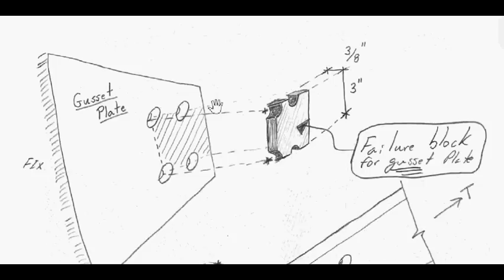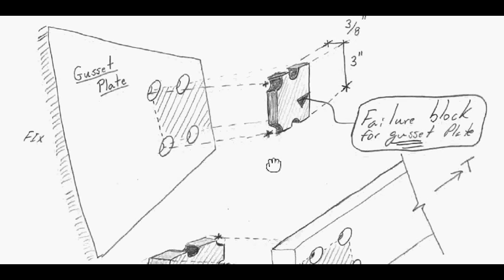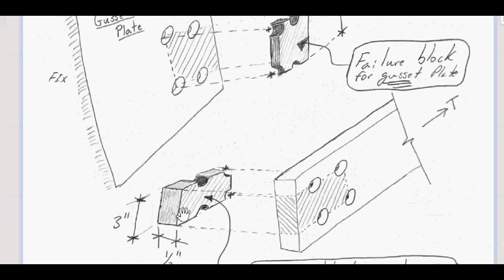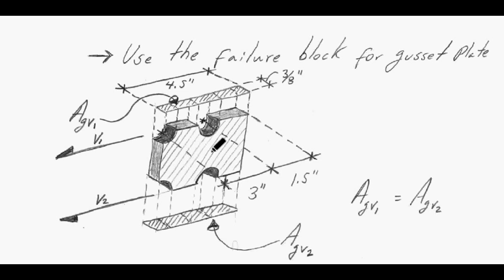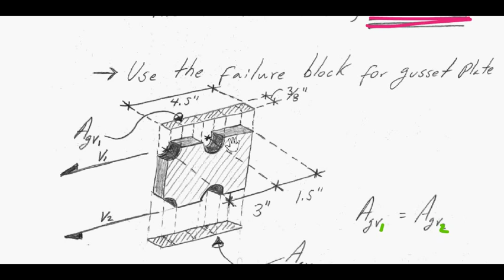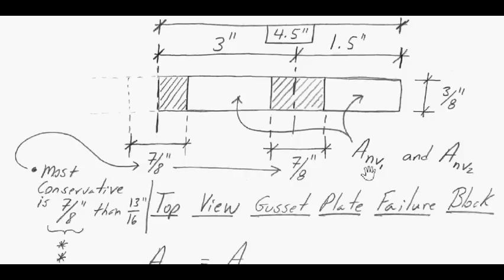Parte 5 - Ejemplo 7.4 - Resistencia en el bloque de cortante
Esta es la Parte 5 de la explicación del Ejemplo 7.4. En esta etapa del análisis de la capacidad resiente de la conexión se esta evaluando la resistencia nominal de la pieza en el bloque de cortante. Block Shear Strength.